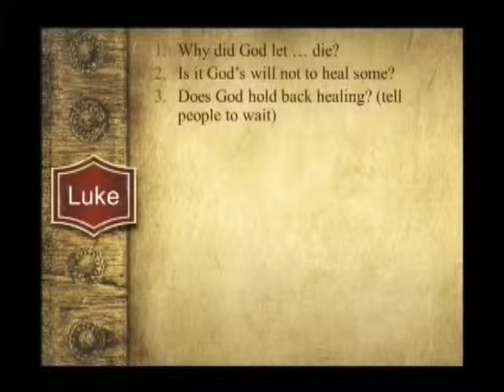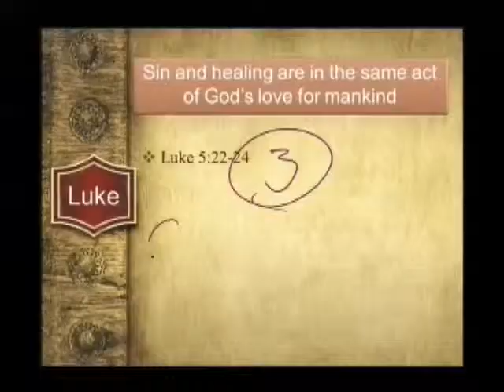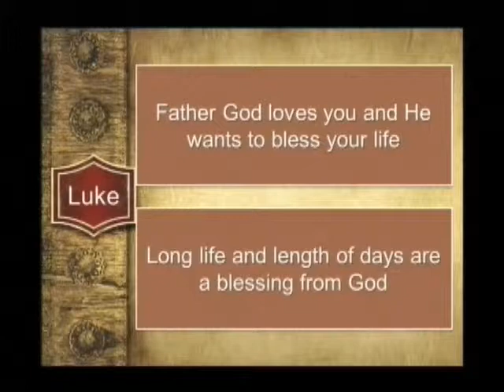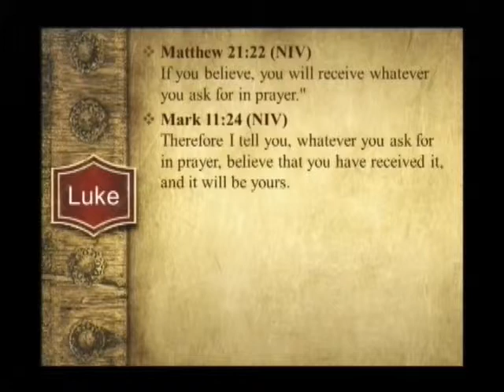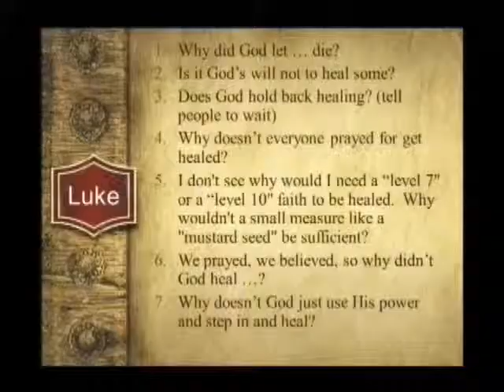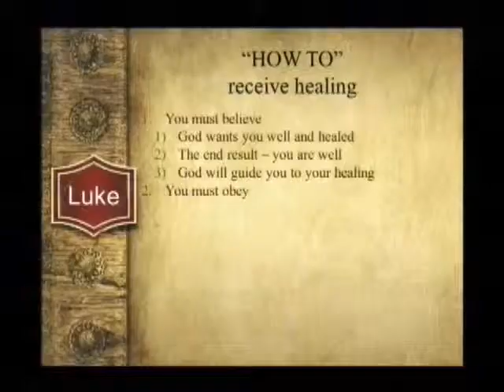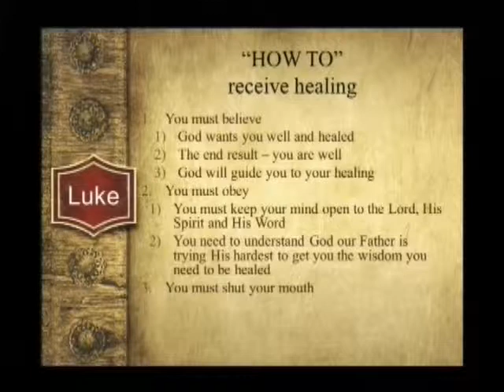Luke Part 18 Question and Answers about Healing